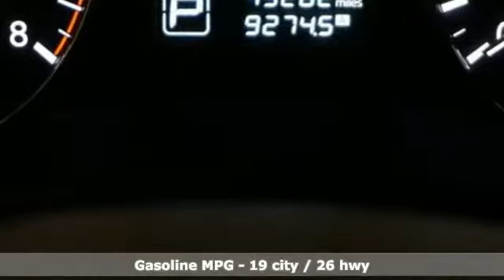Used 2015 Nissan Pathfinder Albany NY Schenectady, NY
Year: 2015
Make: Nissan
Model: Pathfinder
Trim: SV
Engine: 3.5L V6
Transmission: CVT with Xtronic
Color: Gray
Mileage: 45282
Stock #: 1T1129
VIN: 5N1AR2MM8FC638857
Pathfinder SV, 4D Sport Utility, 3.5L V6, CVT with Xtronic, 4WD, Gray. SV Clean CARFAX.brbrbr19/26 City/Highway MPG Recent Arrival! 19/26 City/Highway MPGbrbrAwards:br * 2015 KBB.com 15 Best Family CarsbrbrAll DePaula Pre-Owned vehicles receive a rigorous inspection and a fresh oil change before we approve them for retail sale! All vehicles will qualify for extended service contracts, or may have special finance rates available, just ask your sales consultant for details or call Please feel free to view our entire inventory @ selected vehicle options are subject to final customer verification before final purchase price, Depaula assumes no liability for options or equipment that are misquoted due to software complication, or human error

Address:
785 Central Avenue